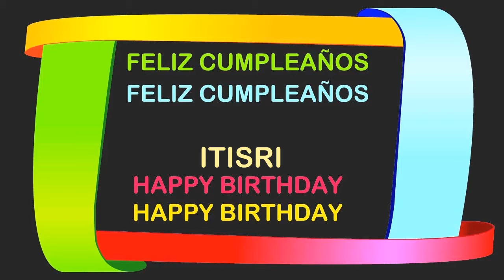Itisri Birthday Postcards & Postales